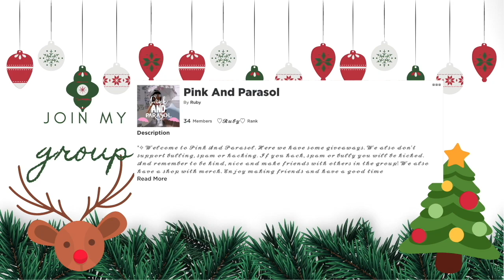Christmas Intro!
I DON’T own any of the music I use!